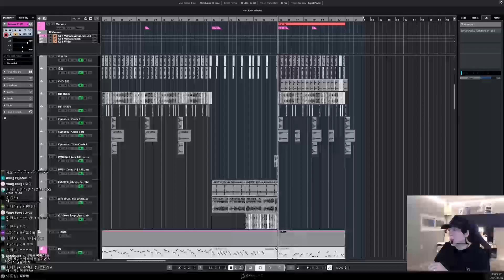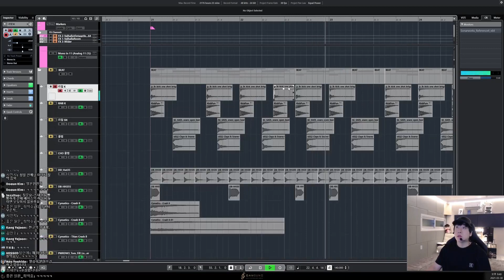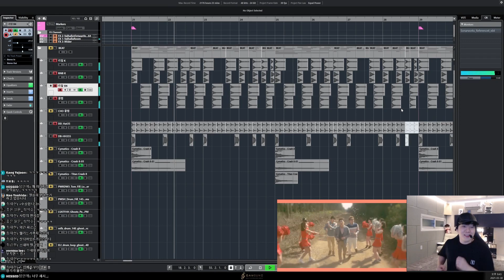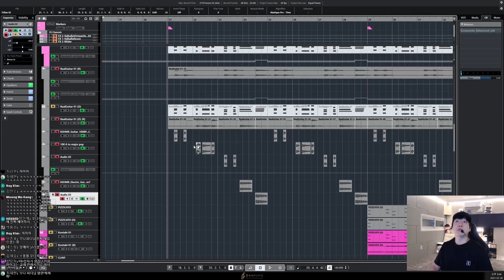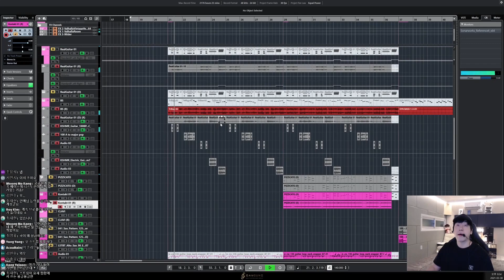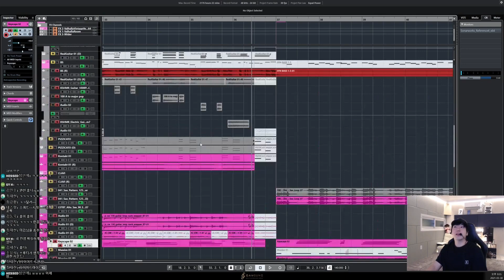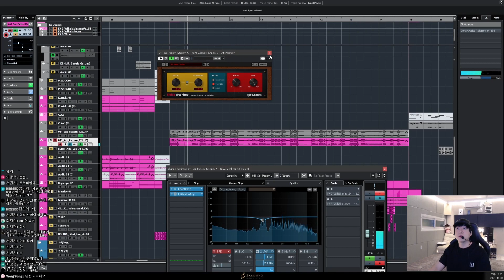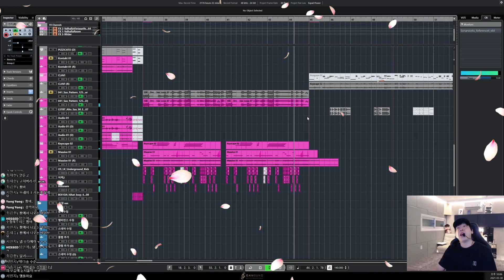미친꿀팁 #10 - [온라인3기] 제자 곡 수정 과정 3 [감성사운드] 미디, 작곡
1. 이름 :
2. 나이 :
3. 사는 지역 :
4. 어떤 경로를 통해서 연락을 주셨나요?
1) 미친감성 유튜브 채널   2) 감성사운드 유튜브 채널   3) 지인 추천
4) SNS 광고   5)인터넷 검색(네이버,다음,구글)   6) 그 외
5. 미디를 시작하신지  얼마나 되셨나요?
6. 미디를 배우신 적 있으신가요? (배웠다면 얼마나 배우셨나요?)
7. 실용음악과를 다니시거나 졸업하셨나요?
8. 사용하는 프로그램이 어떻게 되시나요?
9. 피아노를 어느 정도 연주하시나요? (듣고 치는거 가능한지 , 텐션 어느정도 아는지)
10. 최종 목표가 어떻게 되나요?